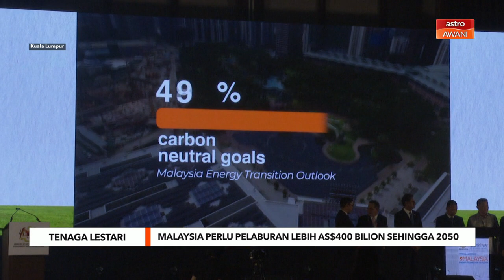Malaysia perlu pelaburan lebih USD400 bilion untuk usaha peralihan tenaga - IRENA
Malaysia dijangka memerlukan pelaburan USD415 bilion untuk menjayakan usaha peralihan tenaga sehingga 2050. Ketua Pengarah Agensi Tenaga Boleh Baharu Antarabangsa (IRENA), Fransesco La Camera berkata sebahagian besar pelaburan, iaitu 80 peratus diperlukan untuk usaha menaik taraf dan meningkatkan keanjalan sistem grid pembekalan elektrik.